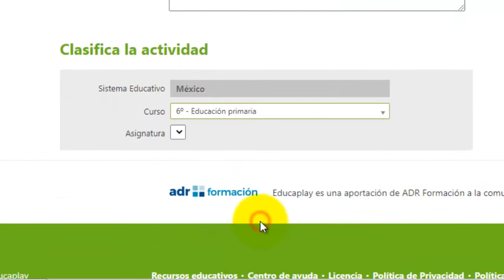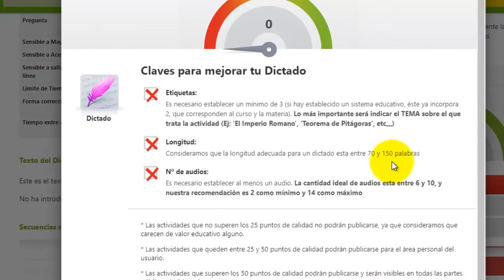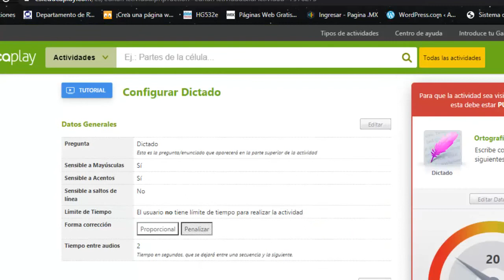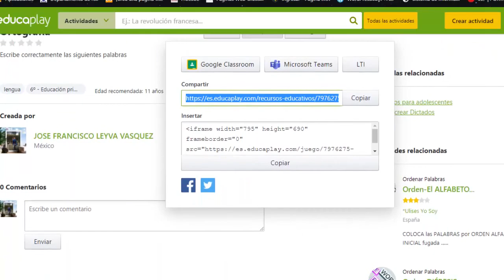Actividad de dictado en Educaplay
Enlace para jugar y aprender con la actividad.
Actividad para trabajar ortografía